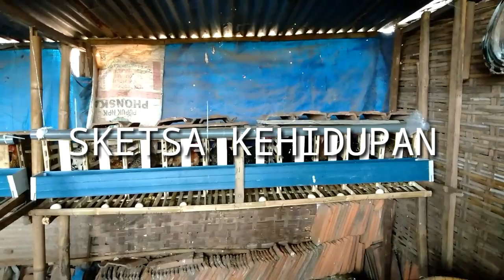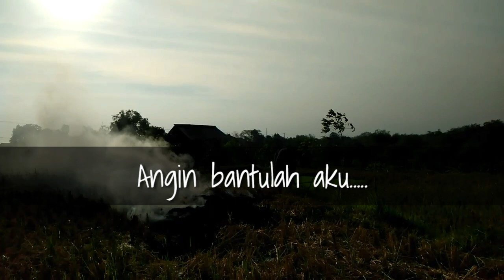SKETSA KEHIDUPAN eps07,KESENGSEM ESEME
Hai..bro dan sis..
Kali ini sketsa kehidupan eps 07,dengan judul KESENGSEM ESEME kembali hadir menyapa anda,,tetap saja mas kawul ,mimpi mantan,mimpi mantan pacar,membuat galau seorang kawul,hingga akhirnya selalu jadi bahan celaan keponakan,,lebih lengkapnya simak terus ,cerita kehidupan,dalam ,sketsa kehidupan,sketsa tawa,kali ini...

Trima kasih...